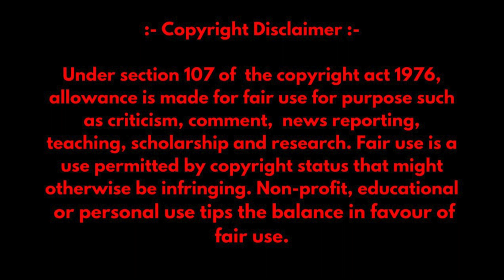PAKISTAN'S MOON MISSION II PAK PUBLIC REACTION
Video Credit: Naila Pakistani Reaction and Pathan Bhai